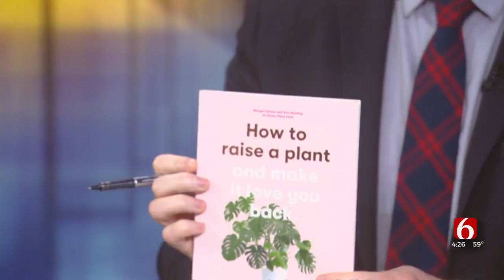News On 6 At 4 Team Exchanges 'Gag Gifts' For The Holidays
We're all getting into the holiday spirit as Christmas nears and that includes all of us here on News On 6 at 4!
A few weeks ago, the team decided to do a "gag gift" exchange for the holidays, and on Tuesday, we opened those presents.